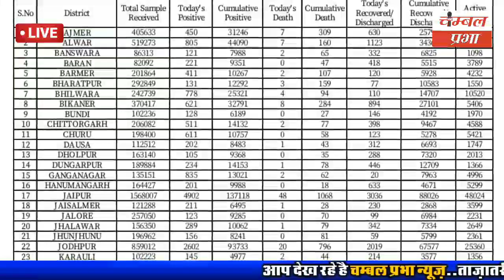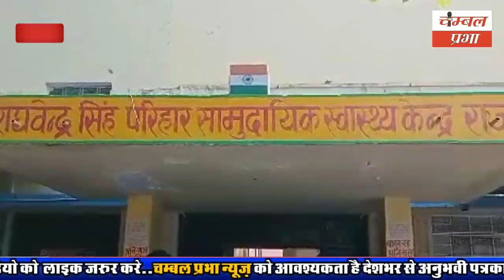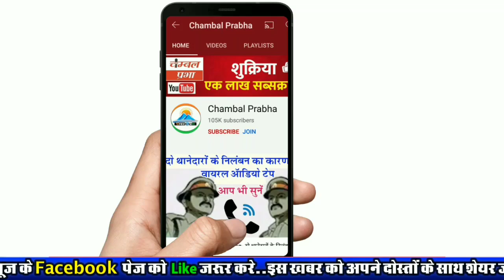बाजारों में फालतू घूमते लोगो को खदेडा,60 के चालान कर वाहन किए जब्त,SP की हाई लेवल बैठक ChambalPrabha